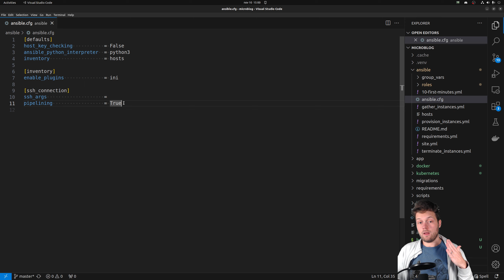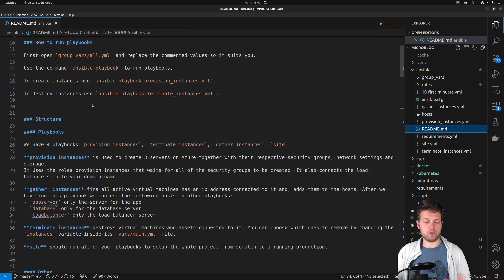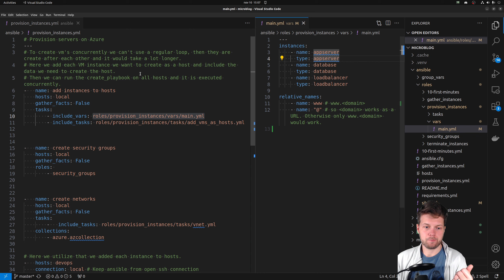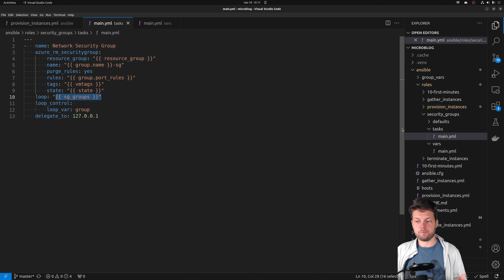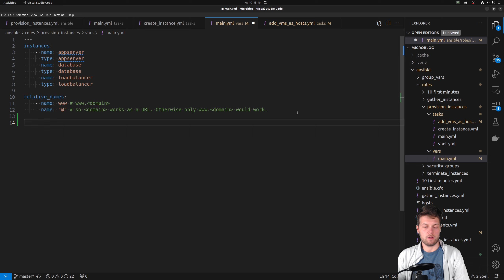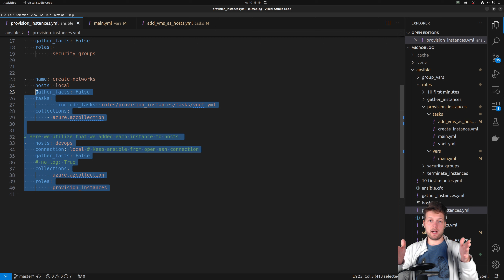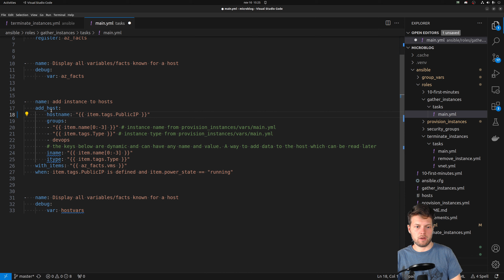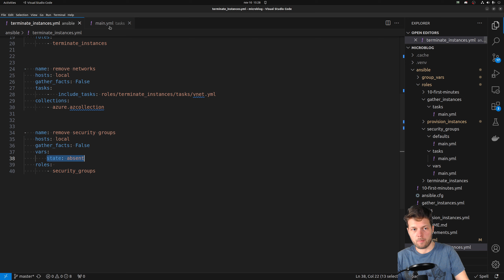201 Introduktion till vad som finns i Ansible mappen